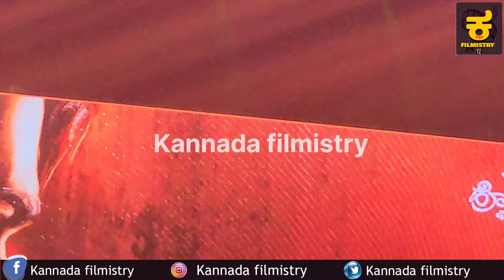ದೊಡ್ಮನೆ ಪವರ್ ಮತ್ತೆ ತೊಡೆ ತಟ್ಟಿ ತೋರಿಸ್ತೀವಿ ಅಂತ ಯುವ ಸಾಂಗ್ ಲಾಂಚ್ ಮಾಡಿದ ದೊಡ್ಮನೆ ಅಪ್ಪಟ ಅಭಿಮಾನಿ| Yuva Movie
ದೊಡ್ಮನೆ ಪವರ್ ಮತ್ತೆ ಎದೆ ತಟ್ಟಿ ತೋರಿಸ್ತೀವಿ ಅಂತ ಯುವ ಸಾಂಗ್ ಲಾಂಚ್ ಮಾಡಿದ ದೊಡ್ಮನೆ ಅಪ್ಪಟ ಅಭಿಮಾನಿ